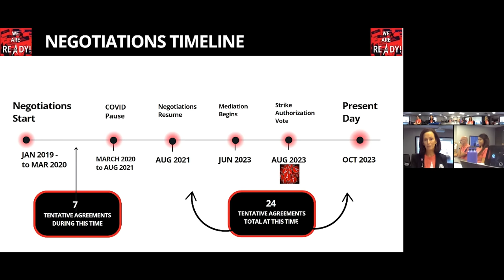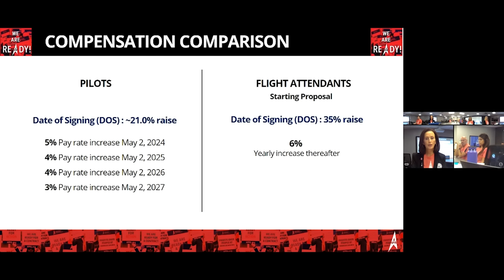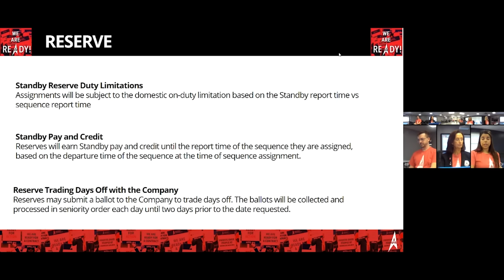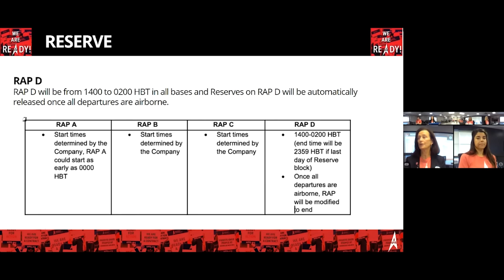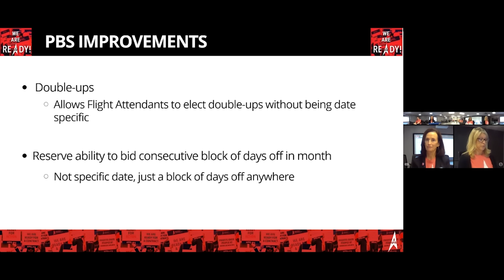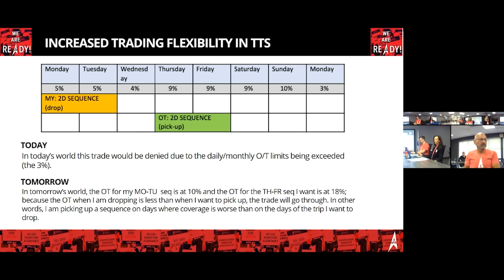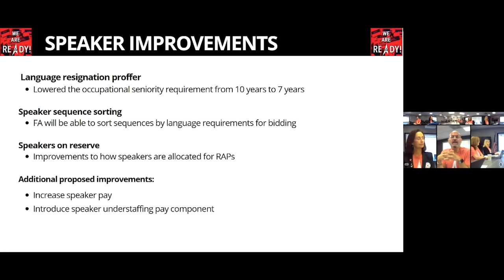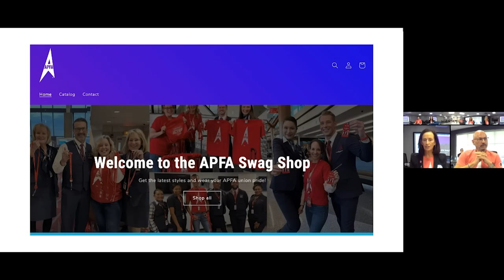APFA Negotiations Town Hall - Sept 28, 2023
The APFA Negotiating Committee holds a town hall to update the membership on the status of negotiations.

00:00 - Moment of Silence
00:50 - Negotiations Timeline, Process, and Compensation Update
08:34 - Update and Next Steps from Joe Burns, Lead Negotiating Attorney
15:55 - Alaska Airlines Union President Jeff Peterson - Update on Alaska Negotiations
21:04 - United Airlines Union President Ken Diaz - Update on United Negotiations
28:45 - Working Together - Industry Solidarity
31:43 - APFA Negotiations Progress: Section Updates (Reserve, PBS, Commuter Policy, etc.)
57:28 - Key Issues and Conclusion